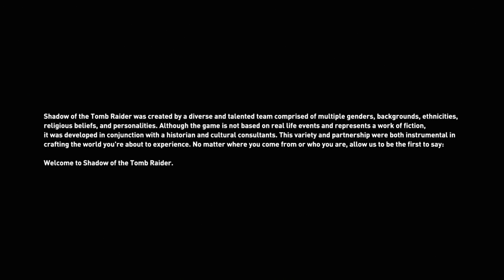HODINOVÝ ÚVOD! | Shadow of the Tomb Raider #1 | Let'sPlay CZ/Česky [1080p] [PC]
1. díl herní Let'sPlay série ze hry "Shadow of the Tomb Raider"

Vývojář : Eidos-Montréal, Crystal Dynamics
Vydavatel: Square Enix